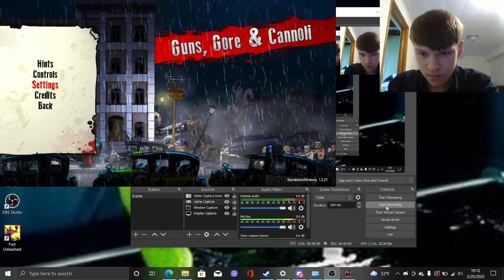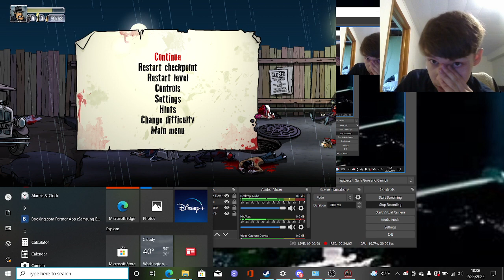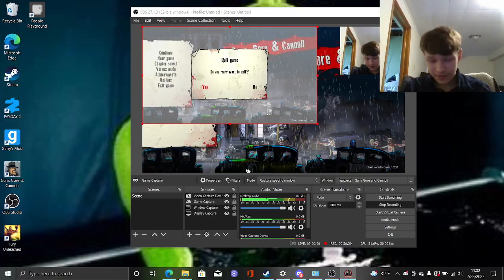GGC EP. 4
its back, the guns, the gore and the cannoli. it has been a while and i died a few times in this, (bit of an understatement)